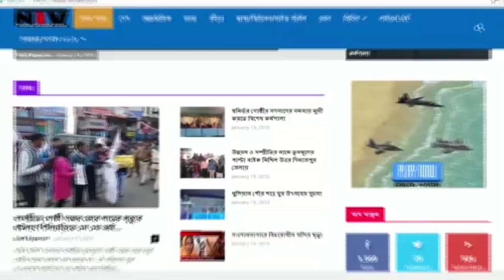মুর্শিদাবাদে এসে তৃনমূলকে কি ভাষায় আক্রমণ করলেন দিলীপ ঘোষ শুনুন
মুর্শিদাবাদের সাগরদিঘীর বালিয়া স্কুল মাঠে আজ বিজেপির নির্বাচনী জন সভায়, আজ উপস্থিত ছিলেন বিজেপির রাজ্য সভাপতি দিলীপ ঘোষ , কোন ভাষায় তৃনমূলকে আক্রমণ করলেন তিনি শুনুন